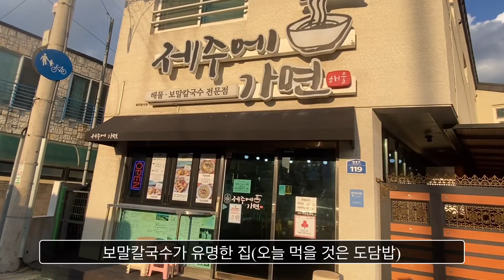'도담밥'입니다! ‘제주에가면’ 에서 ‘도담밥’ 먹은 이야기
제주 용두암 부근 식당 ‘제주에 가면’ 에서 ‘도담밥’을 먹은 이야기 입니다.

도담밥은 ‘전복한입’, ‘갈비꿀꿀’ ‘매콤꿀꿀’ 3가지 종류인데요.

제주도를 담은 밥 ‘도담밥’을 소개합니다.